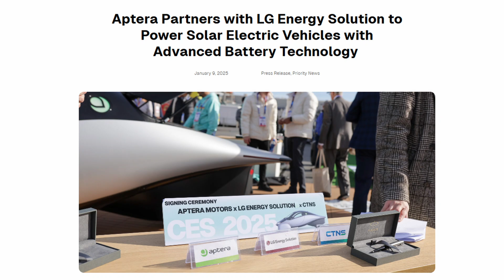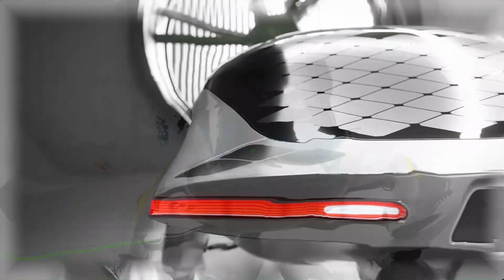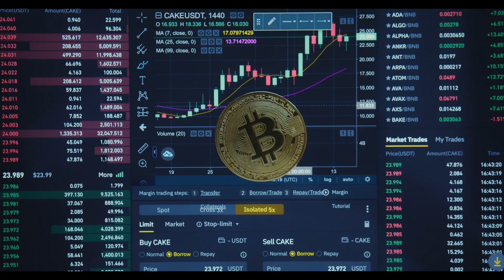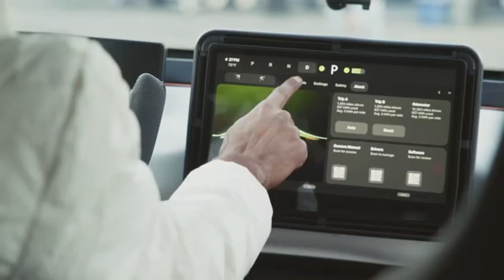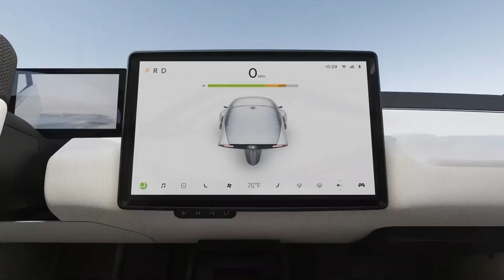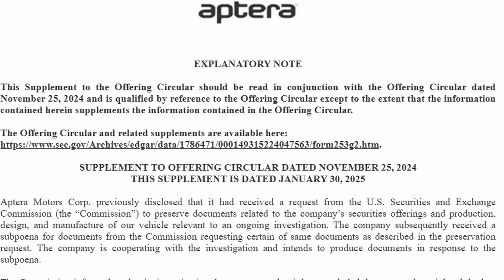Aptera's Pivotal Development POST CES 2025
In a world increasingly conscious of environmental impact, Aptera Motors has emerged as a beacon of innovation, promising to redefine the future of transportation. At CES 2025 in Las Vegas, the company unveiled its production-ready solar electric vehicle (sEV), signaling a significant leap from prototype to reality. This milestone, coupled with a strategic partnership with LG Energy Solution, positions Aptera at the forefront of the automotive industry's shift toward sustainability. However, the company’s momentum is not without challenges, as it faces legal scrutiny in the form of a subpoena that could test its resilience as it enters the mass production phase.
The journey to this point has been marked by perseverance and a steadfast commitment to innovation. Aptera’s sEV boasts an integrated solar array capable of delivering up to 40 miles of daily driving powered solely by sunlight. This feature offers drivers freedom from conventional charging and a truly zero-emission driving experience. The vehicle's aerodynamic design and lightweight structure further enhance its energy efficiency, setting new standards in the electric vehicle (EV) market. Unlike traditional EVs, which rely heavily on charging infrastructure, Aptera’s innovative approach challenges the status quo by embracing self-sufficiency through solar power.
A pivotal development in Aptera’s ascent is its partnership with LG Energy Solution, announced at CES 2025. This collaboration ensures a steady supply of advanced battery technology, crucial for Aptera’s production ramp-up. LG Energy Solution will exclusively supply 4.4GWh of 2170 cylindrical battery cells from 2025 to 2031, supporting Aptera’s ambitious production plans. CTNS Co., Ltd., a battery module and pack manufacturer, will utilize these cells to produce high-quality modules and packs, aligning with Aptera’s proprietary battery pack design. By securing this deal, Aptera is ensuring the stability of its supply chain, a crucial aspect in an industry where battery shortages and supply disruptions have plagued even the most established automakers.

Clean energy, tech, AI, climate solutions, space, and the science shaping our world—how do they all connect? We break down the innovations transforming our world, separating fact from fiction and uncovering the real impact of emerging technology. From battery breakthroughs to sustainable cities and beyond, let’s decode the future together and and explore what’s next.